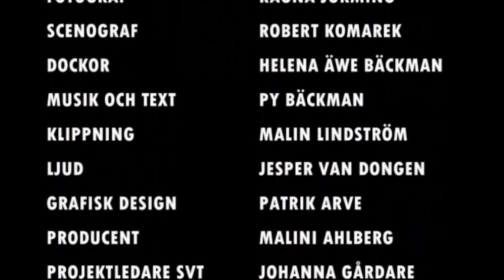För alla åldrar - S01E04: Spöken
Hela fjärde avsnittet av TV-serien "För alla åldrar".
Sändes första gången 28 oktober 2009.